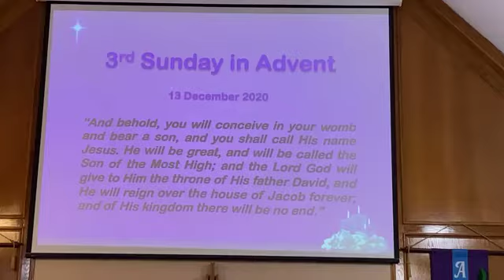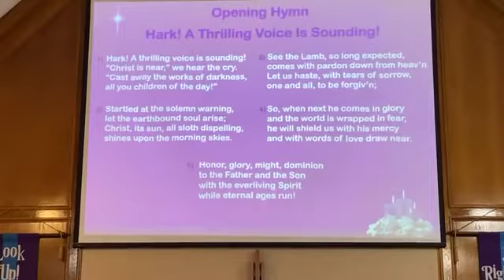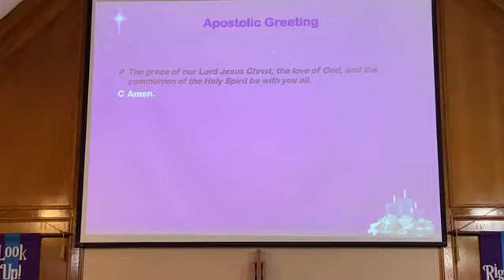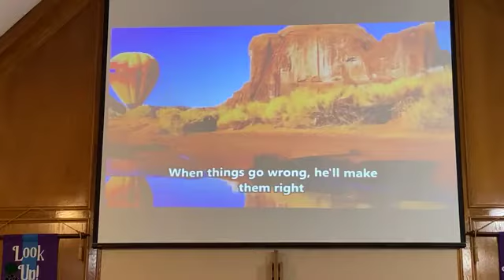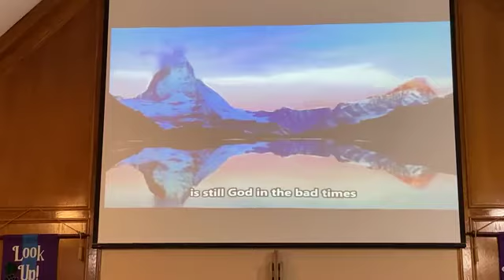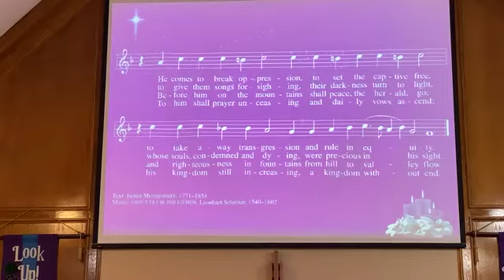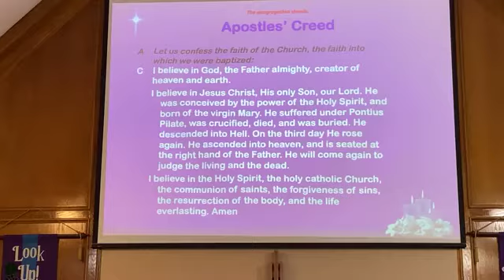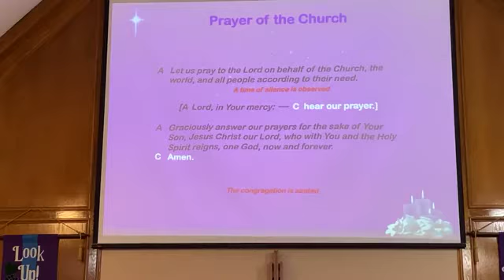Third Sunday of Advent.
Our early worship